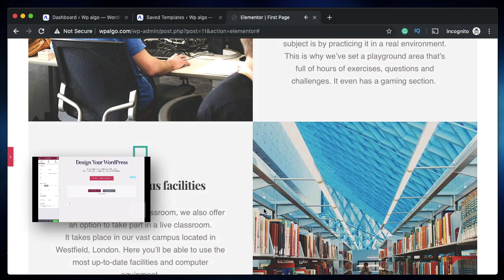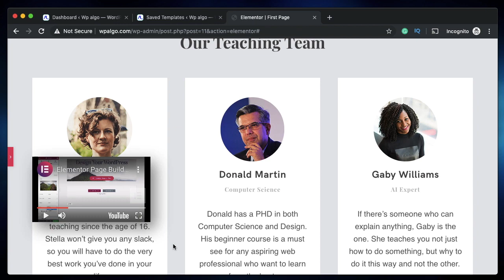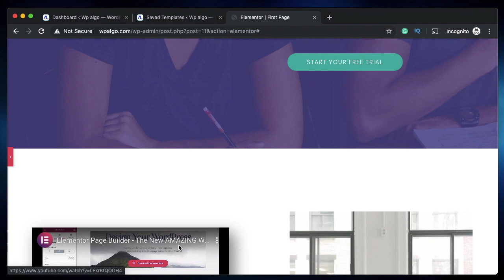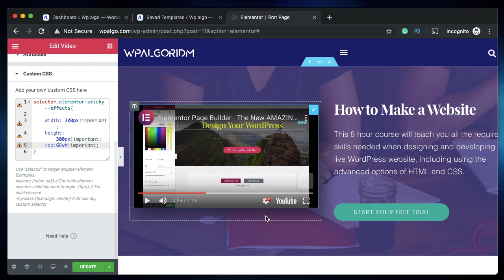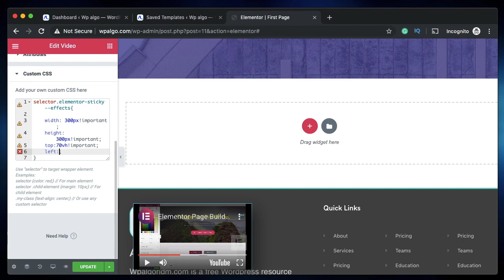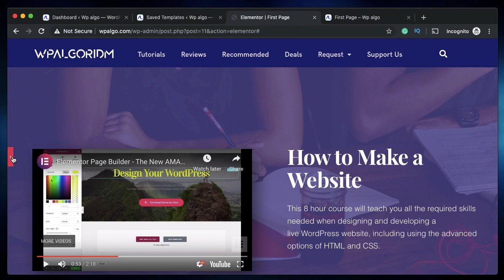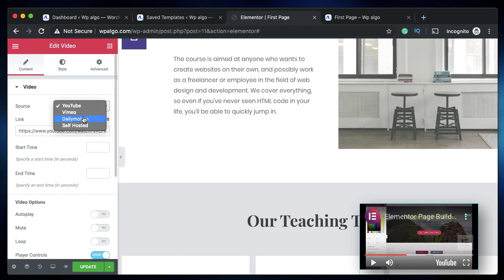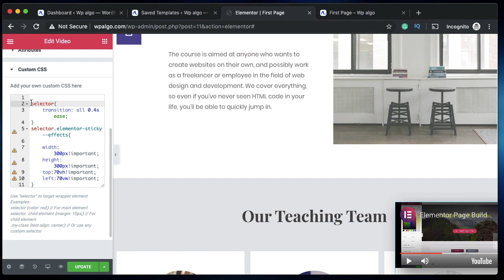Sticky Elementor video player using Custom CSS - The Ben Pines' Challenge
Learn how to make a Sticky WordPress video player positioned in the bottom corner when user scrolls using just Elementor Pro.

Code to be pasted in Custom CSS of the video widget:
/*Code starts below*/
selector{
    -webkit-transition: all 0.4s ease;
    -moz-transition: all 0.4s ease;
    -o-transition: all 0.4s ease;
    -ms-transition: all 0.4s ease;
    transition: all 0.4s ease;
selector.elementor-sticky--effects{
    width: 300px!important;
    height: 300px!important;
    top:70vh!important;
    left:70vw!important;
/*Code ends above*/